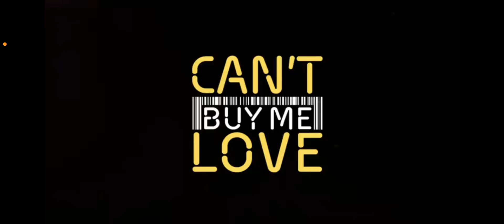Can’t Buy Me Love Ep 42 | Donbelle